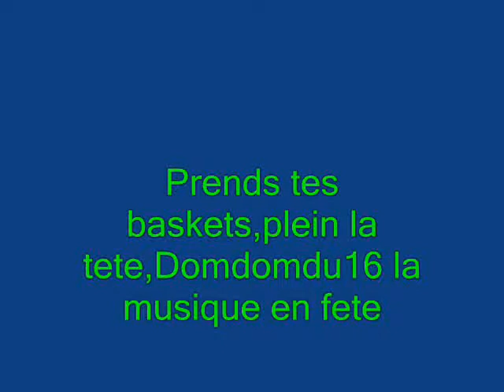Fete de la Musique Trois Palis 2013.........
tu vas consommer de la zikmu à constante Funky club pendant 20mn. c'est le son que tu entendras entre autre, car la soirée atmosphère funk et Dancefloor avec des escarmouches pour tous(tes). profitez de ce parallèle afin de vous plonger dans l'ère musicale de domdomdu16